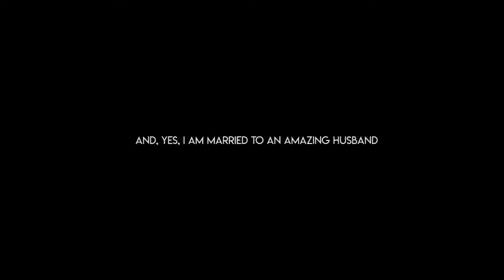Lukas Graham's Personal Wedding Message For Me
Back in January 2019, Arjay was able to work with Lukas Graham when he visited Manila. He works as a sound technician to local and mainstream artists for almost 2 decades now (aside from being a musician as well). And since they get to work for several days, he asked Lukas to record a message for me as one of his special gifts on our wedding -- to which he willingly did.

Lukas Graham has been sharing his life experiences to his audience for them to not give up on life -- that's why we admire him and his music.

Visit my blogs:
(Food styling / food reviews)